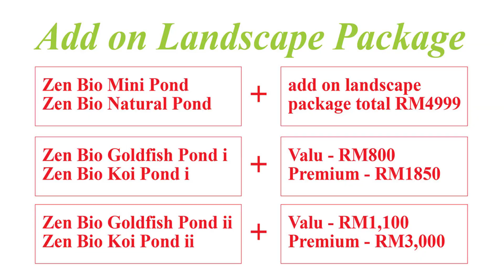How To Choose Koi Fish Pond Filter System & Landscape Design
Choose Koi Fish Pond Filter System is a challenge for Koi Fish Lover beginners. Here a solution for SimpleMinimalismEasy Maintains Koi Fish Pond & Landscape Design for Your Home Garden.